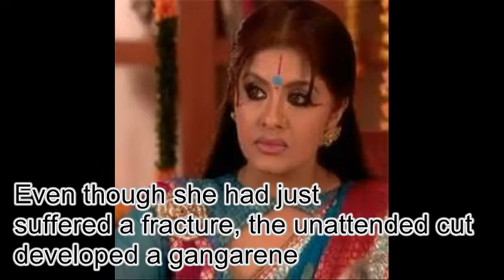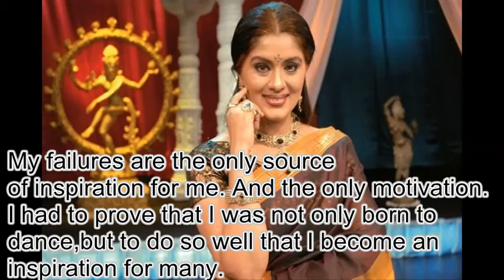Sudha Chandran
Are you of the mindset that a failure in life can be your biggest mindset?
If not watch this video to know more!!!